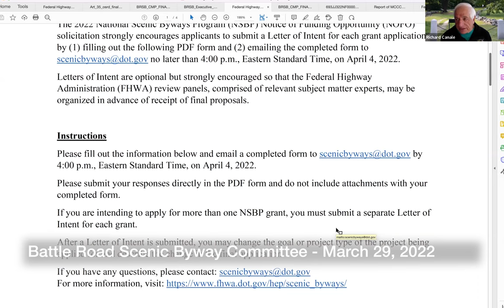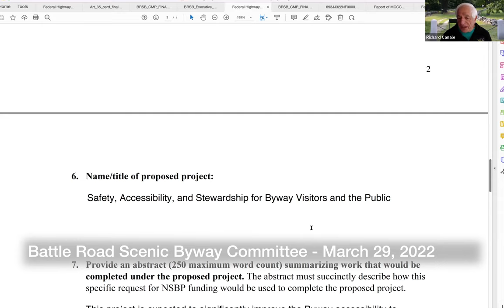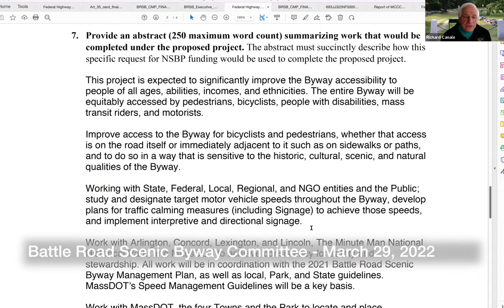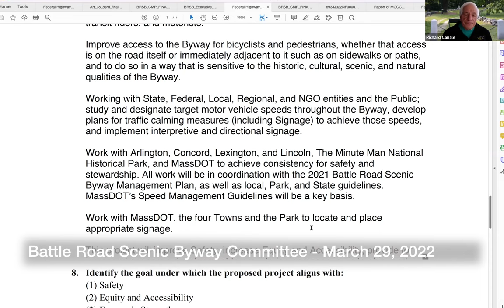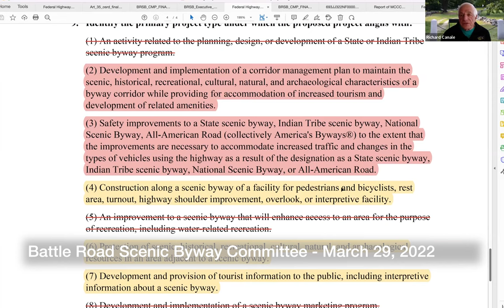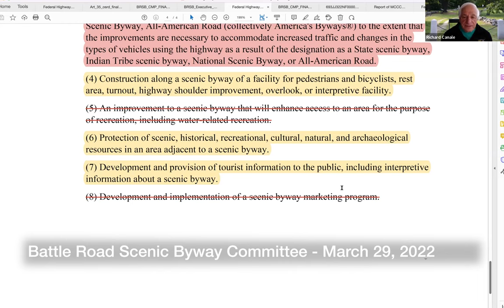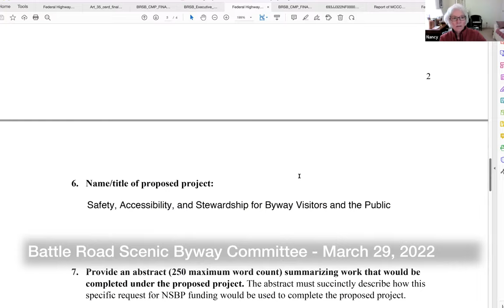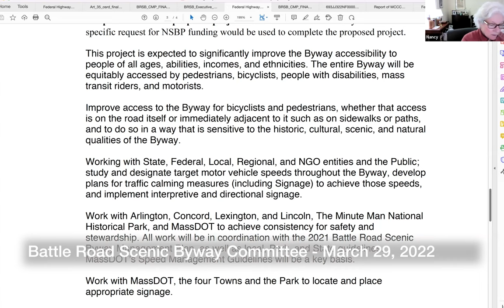Battle Road Scenic Byway Committee March 29, 2022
Battle Road Scenic Byway Committee   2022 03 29